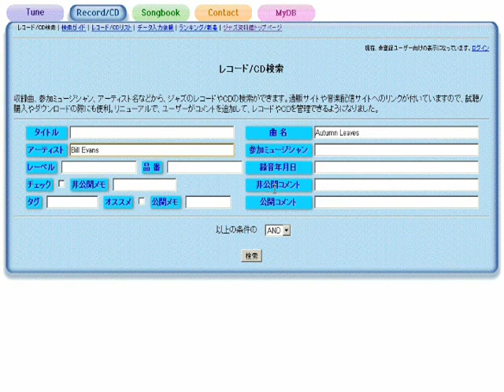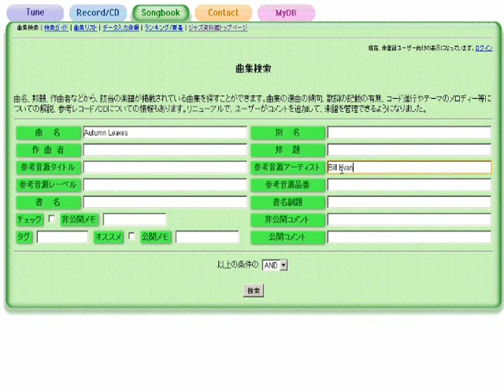Golden Earrings 金の耳飾り - ジャズスタンダード曲テーマ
作曲：Victor Young / Jay Livingston / Ray Evans
演奏（打ち込み）：藤井紀行@ジャズ資料館
JASRAC作品コード：0G0-1880-1